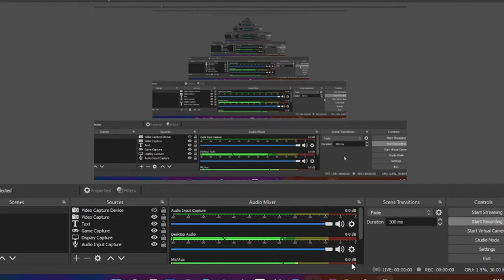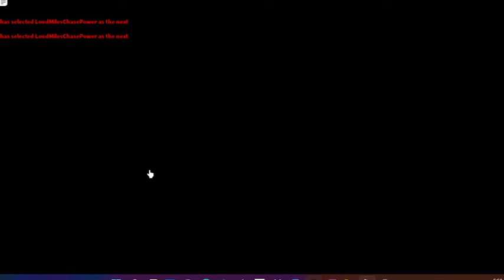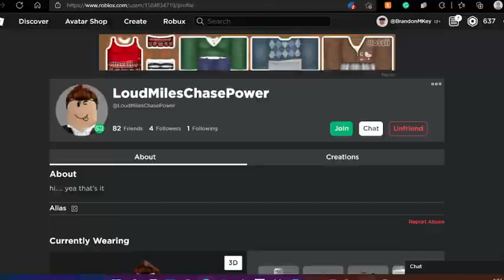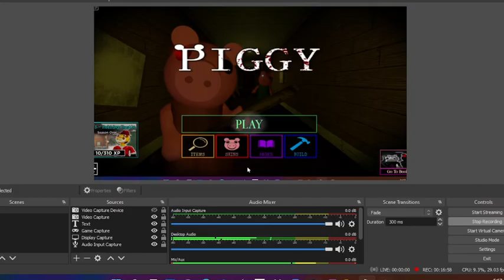Roblox Piggy Chapter 1 Book 1!